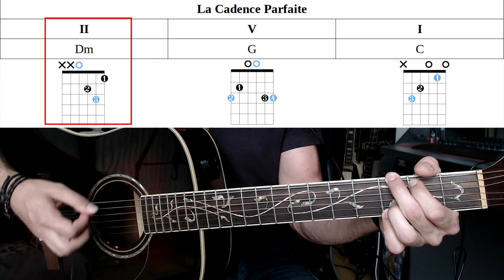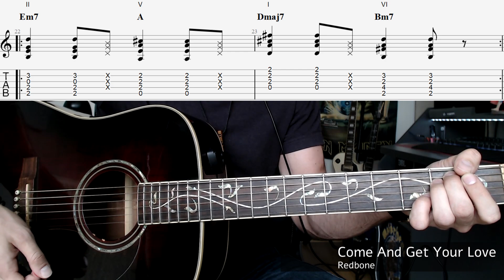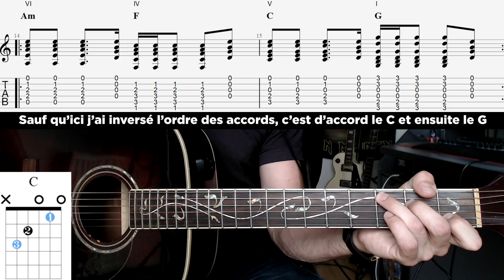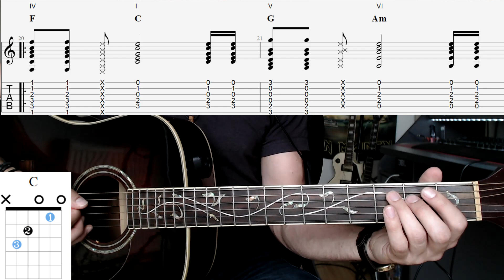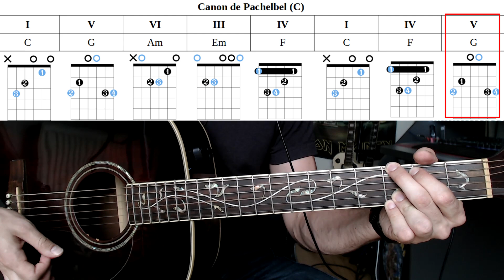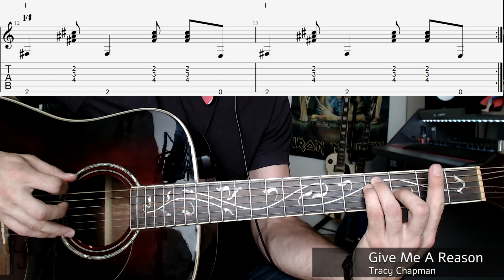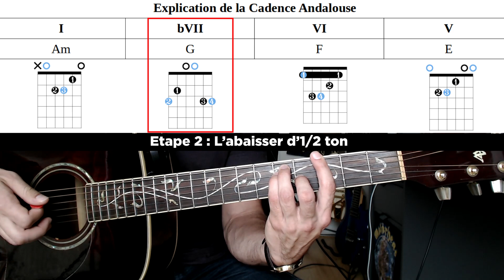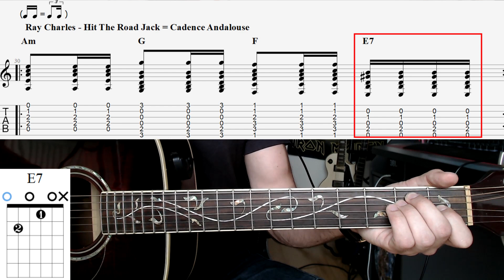LES 5 ENCHAÎNEMENTS D'ACCORDS LES PLUS POPULAIRES !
Découvrez 5 suites d'accords que de très nombreux artistes ont utilisés pour créer leurs tubes depuis des années !
L'occasion de travailler vos enchaînements d'accords, d'enrichir votre culture musicale, de développer votre oreille et d'apprendre plus vite vos chansons !

Portez-vous bien !